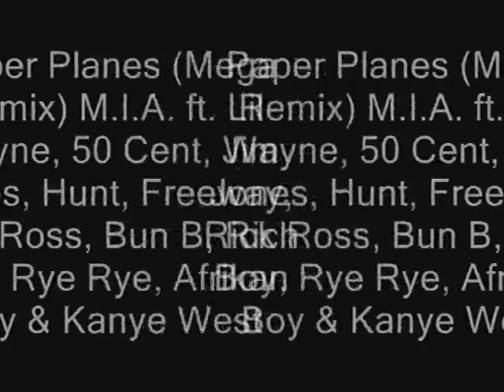Paper Planes (Mega Remix)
M.I.A. ft. Lil Wayne, 50 Cent, Jim Jones, Hunt, Freeway, Rick Ross, Bun B, Rich Boy, Rye Rye, Afrikan Boy & Kanye West